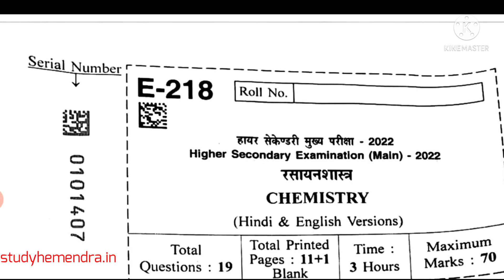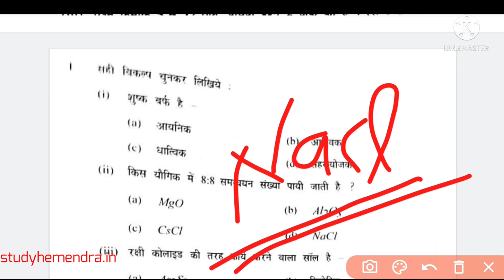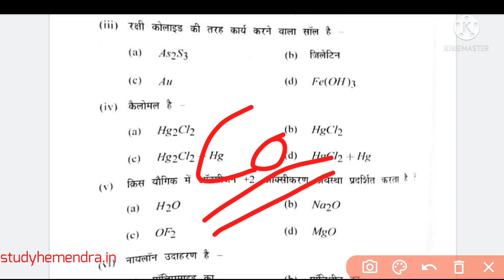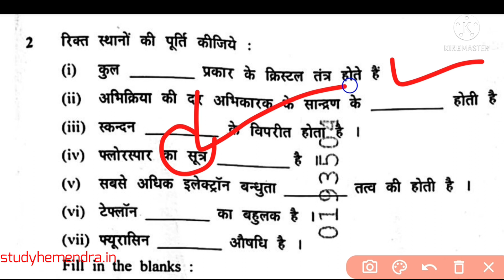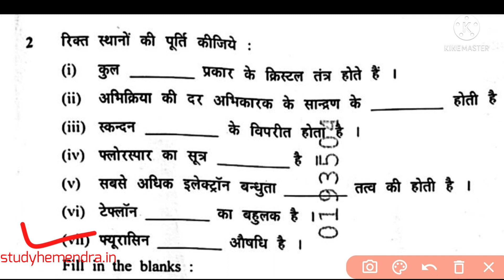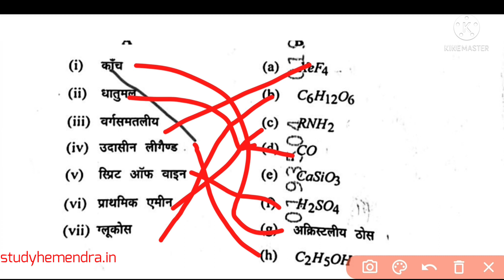mp board class 12th chemistry varshik paper 2022 || answer key || class 12th chemistry final paper